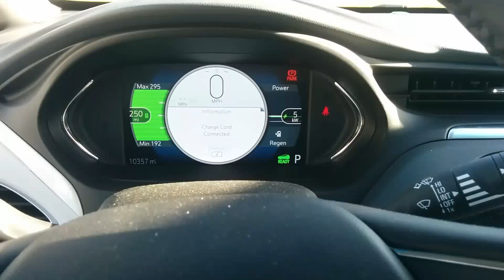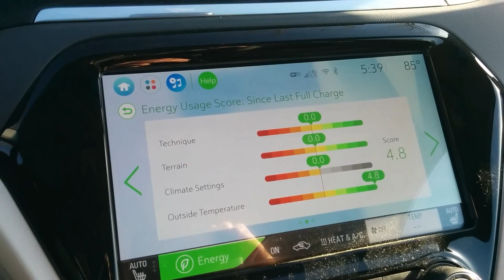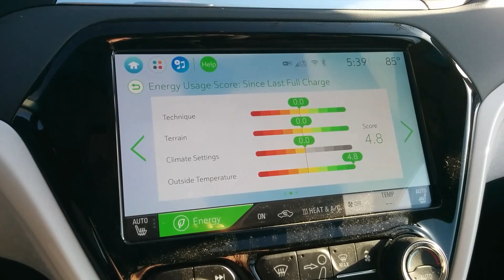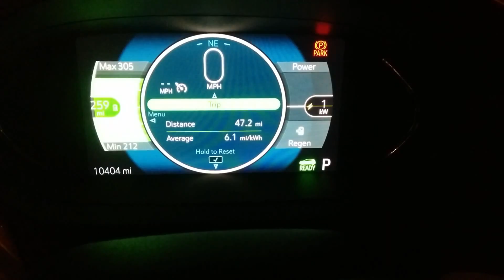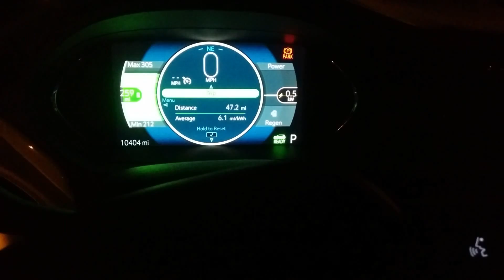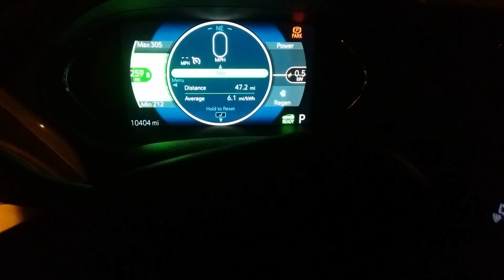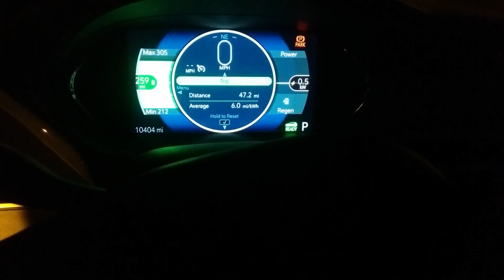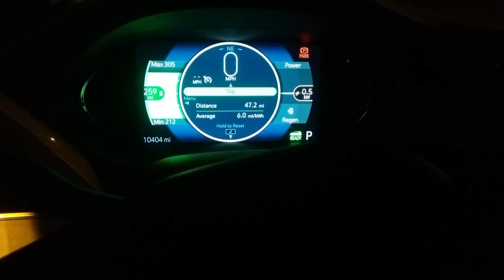Chevy Bolt EV Charging Rate Expectations and Why the GOM isn't an Objective Tool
The GOM is a subjective tool based on the individual car's driving history and current conditions (including speed versus immediate energy use such as climate control). It should not be used as an objective measure of what other Bolt EV owners can expect.

100 A service typically provides 17 kWh in 30 minutes (below 65% SOC).
125 A service typically provides 22 kWh in 30 minutes (below 55% SOC).